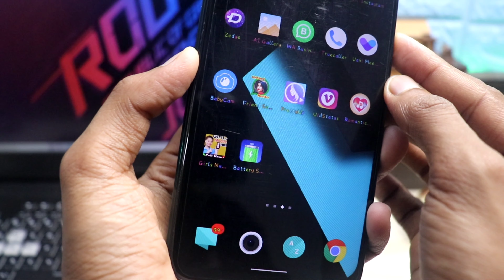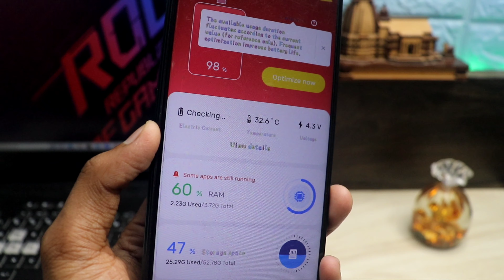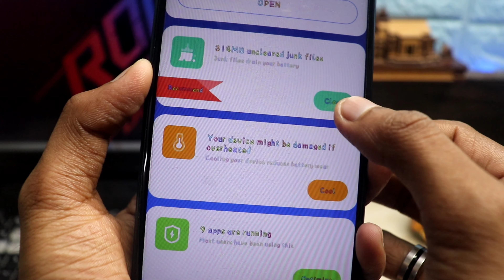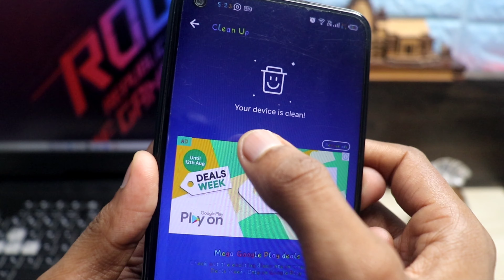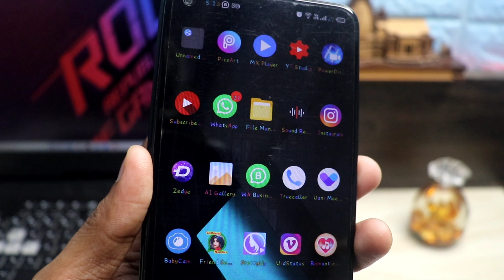फ़ोन में ये App रखो पुरे 2 दिन तक चलेगा आपकी बैटरी सुबह साम!!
Hello Friend

Aj Ke Es Videos Me Mai Apko Ek Aise Kamal Ke App Ke Bare Me Jisake Bare Me Koi Nahi Janta hai.

Aj ke Es Video me Mai Apko Ek Aise App ke bare Me Jisaki madad se Ap Apne phone ki battery chalega Pure 10 din tak.

Agar Ap Bhi Chahte Ho Aisa Karna To Pura Videos Last Tak Dekhna.